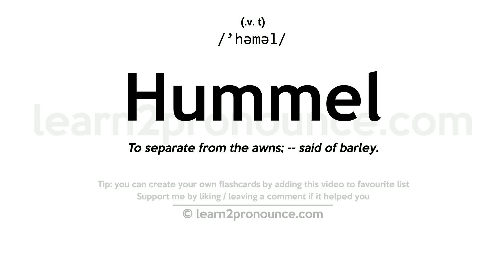Pronunciation of Hummel | Definition of Hummel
Hummel pronunciation | How to pronounce Hummel in English?
/`həməl/
Meaning of Hummel | What is Hummel?
(1) (v. t.) To separate from the awns; `-`- said of barley. (2) (a.) Having no awns or no horns; as, hummelcorn; a hummel cow.
What is Hummel | Hummel meaning and definition?